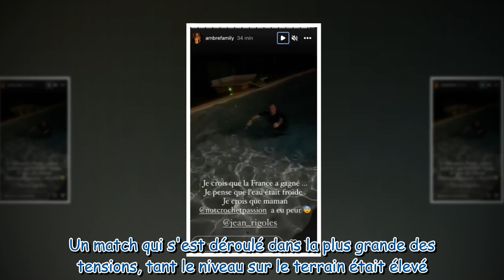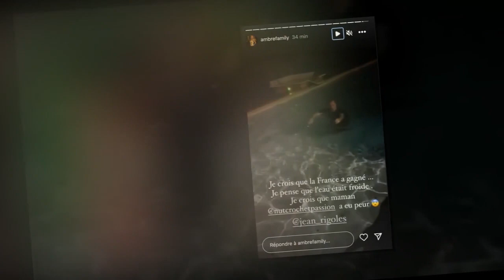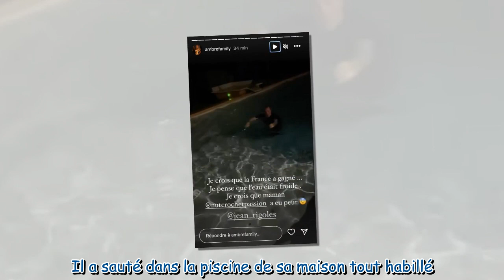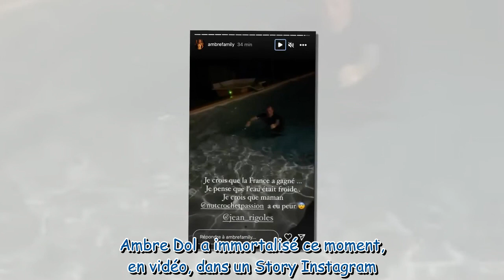Ambre Dol : son père fait un geste fou après la victoire de la France en demi-finale de Coupe du Mon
Ambre Dol : son père fait un geste fou après la victoire de la France en demi-finale de Coupe du Monde